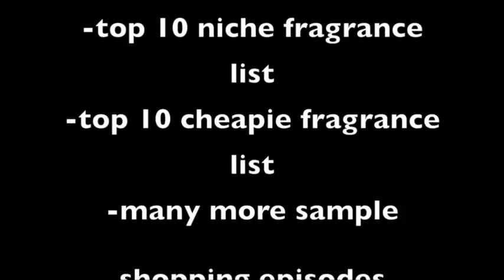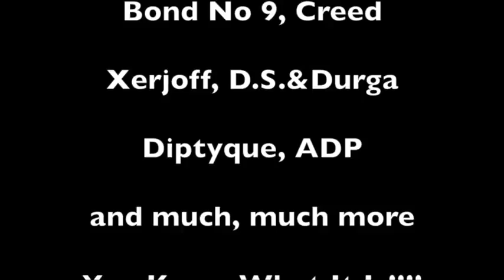Maximilian Must Know (Episode # 88 Black Afgano by Nasomatto)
9/10

1/10 = Fake an incoming emergency call and leave the date
2/10 = No Sparks at all (day dreaming about Gina Gershon)
3/10 = Long Yawn while I check the Knick's score
4/10 = Peck on the cheek, go home and play GTA
5/10 = Maybe a platonic future
6/10 = I might call this one again, she tickles my fancy!
7/10 = Giddy the next day!
8/10 = I think I might be in love (Damn it!)
9/10 = Time to meet my mom
10/10 = Let's go to Vegas. Tonight!